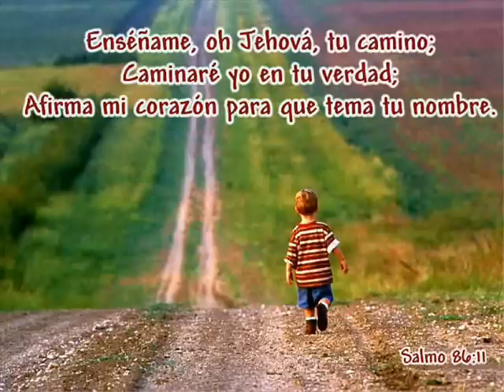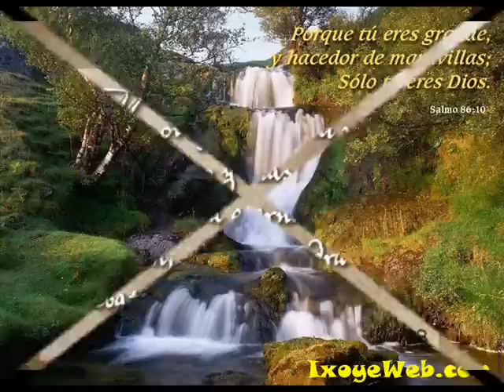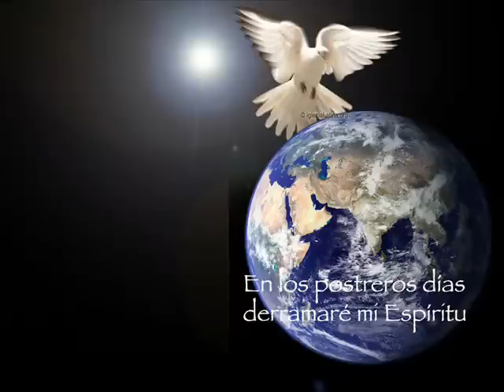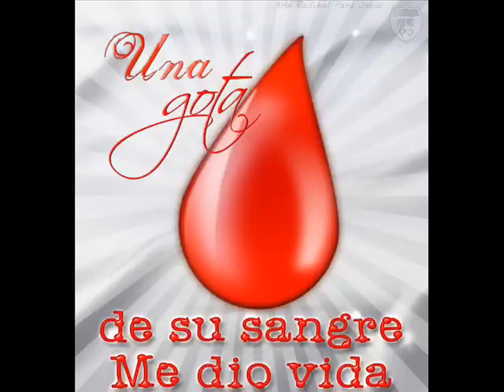LOS ESCOGIDOS DE CRISTO// EL ESPIRITU DE DIOS🕊️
MUSICA CRISTIANA DE LOS ESCOGIDOS DE CRISTO